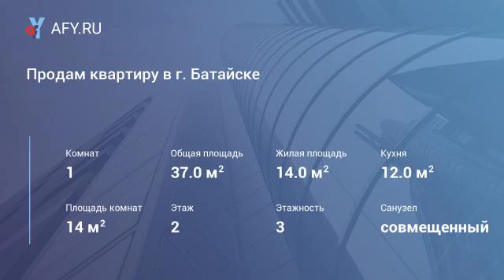Продам квартиру в г. Батайске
Цена: 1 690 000 Руб.
(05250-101). Батайск, Центр. Продается 1-комнатная квартира, в новом кирпичном доме. Площадью 36.7 кв.м, свободная планировка. В квартире сделан хороший ремонт. Два больших витражных окна позволяют разделить площадь на кухню и комнату. Закрытый двор с детской площадкой и парковкой. Развитая инфраструктура, все в шаговой доступности.